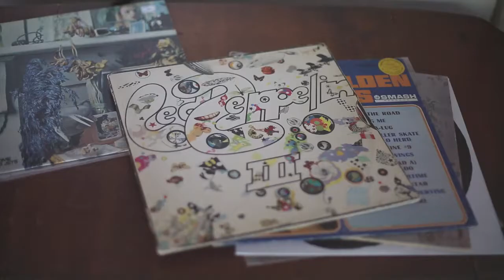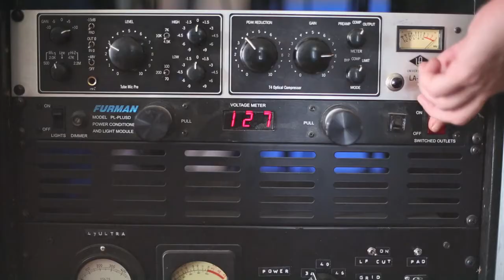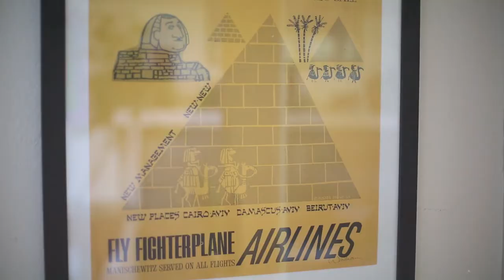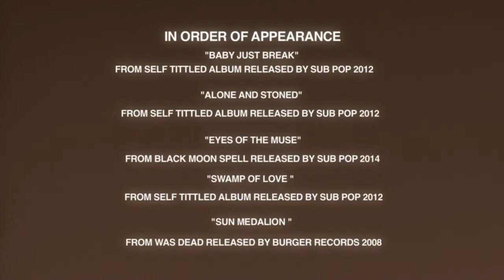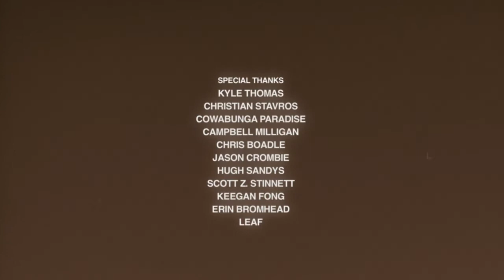Everybody In Episode 4 // KING TUFF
Welcome to Episode 4 of our music web series, Everybody In. Presented by D'Blanc and directed by Edgar Obrand, this episode features the charismatic singer/songwriter, King Tuff. King Tuff has just announced he will release his highly anticipated third album, Black Moon Spell, on September 23 in North America via Sub Pop.